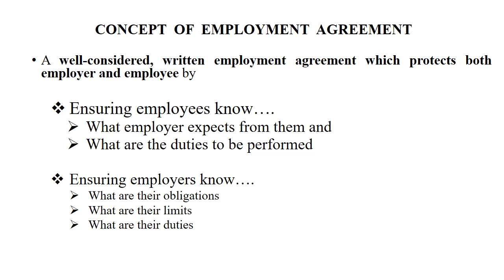HR BASICS-EMPLOYMENT AGREEMENT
The videos in this series are presented with basic HR concepts and short descriptions to enable learning and creating interest in HR Professions for the startup HR Professionals and startup HR Learners.